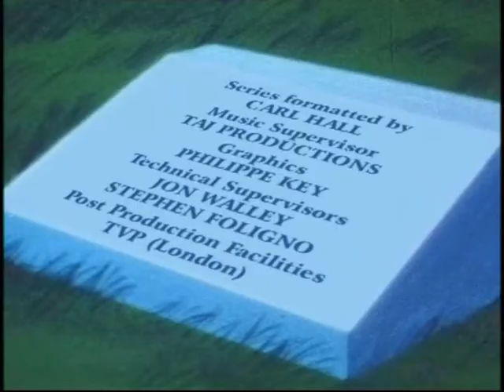Laurel & Hardy - "Les Lutins Sauteurs" [FR]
Version : Française
Durée : 5:02